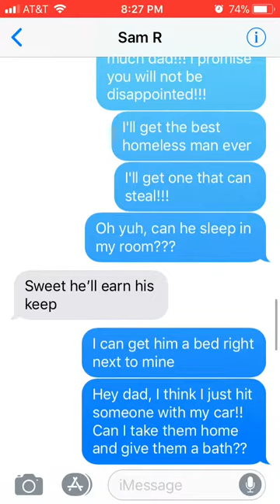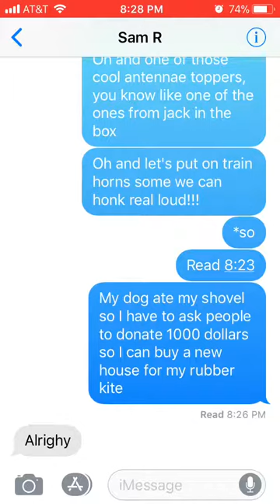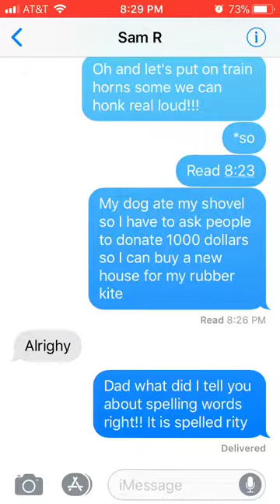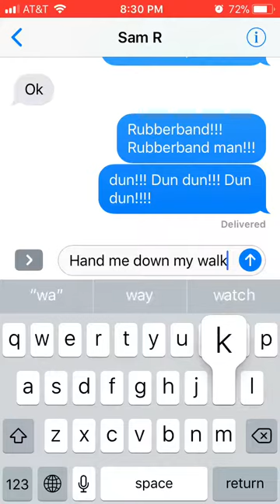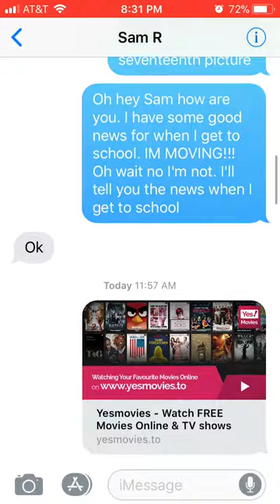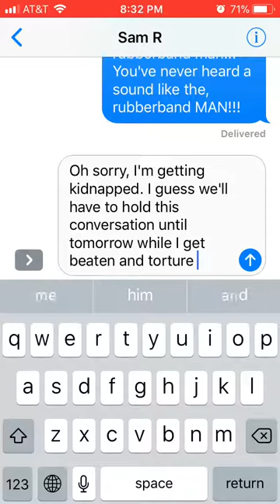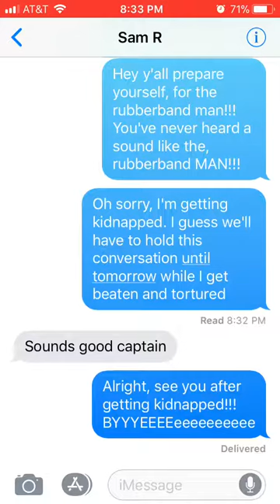Texting dumb stuff with my friend. MUST WATCH!!!